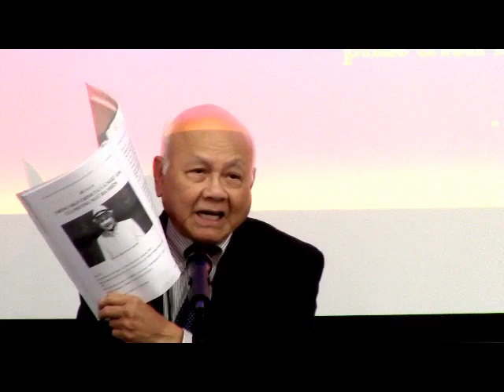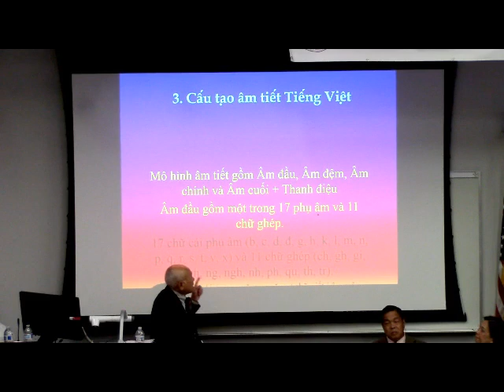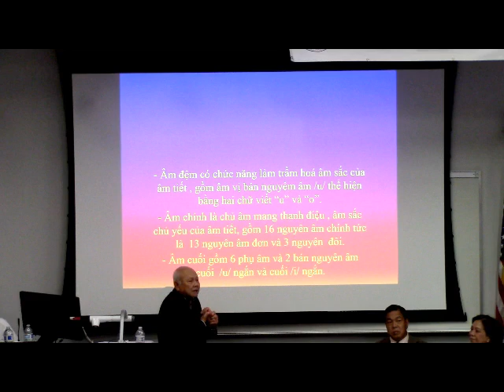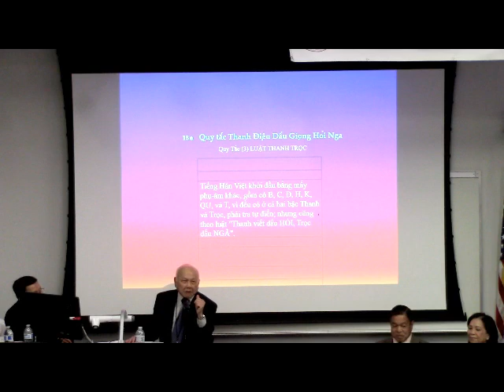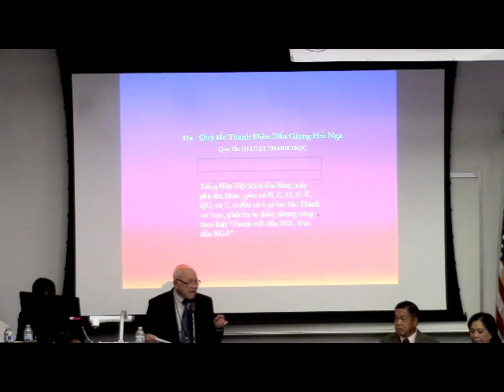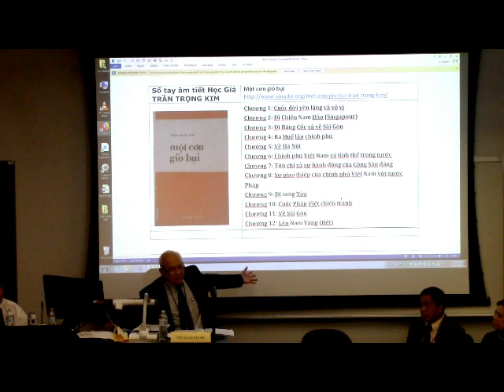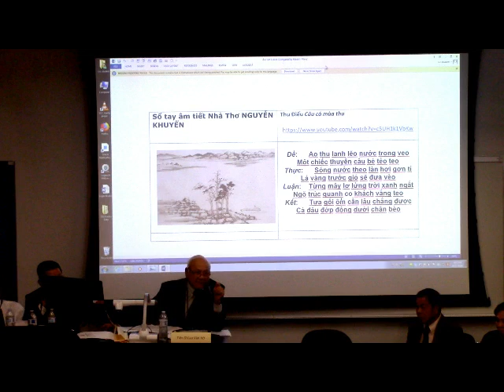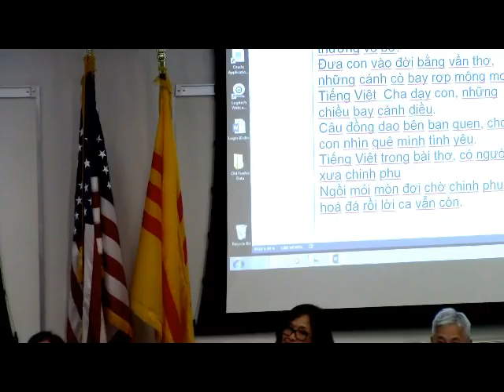Hội Nghị Thống Nhất Chính Tả phần 4 : Tiến Sĩ Cao Văn Hở